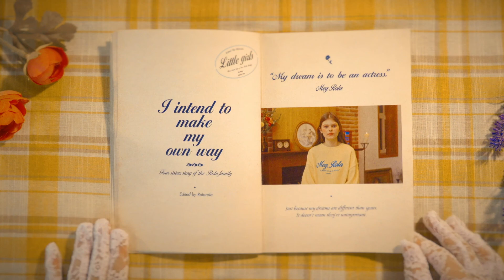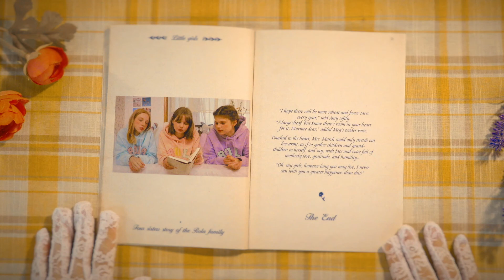로라로라 리틀 걸스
ROLAROLA LITTLE GIRLS. 20 FALL, 팬데믹과 경제 위기로 달라진 일상이지만, 각자만의 꿈과 희망을 가지고 있는 사랑스러우면서 엉뚱한 로라 sisters의 이야기. 'ROLAROLA LITTLE GIRLS'로 로라걸들을 초대합니다.